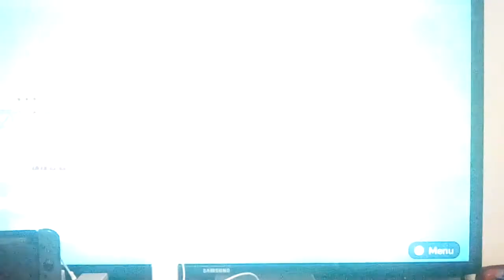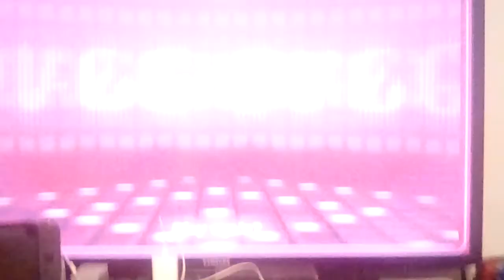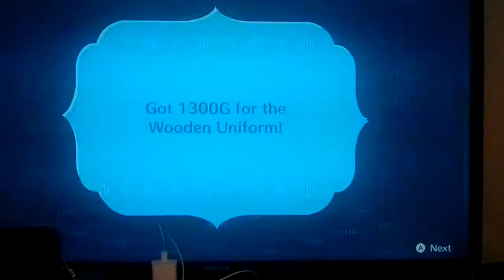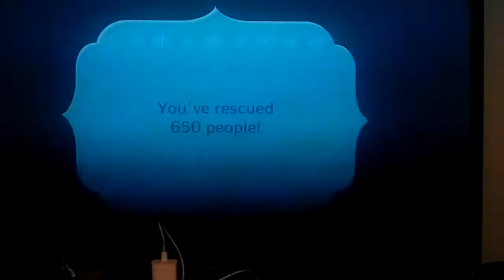Let's play Miitopia (S1) Part 29: Still Fighting Monsters Through The Castle